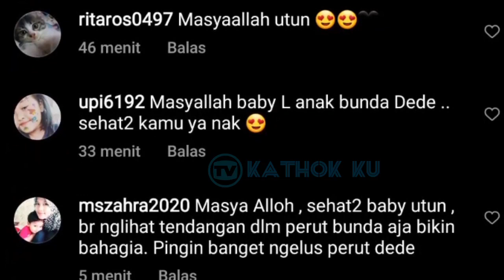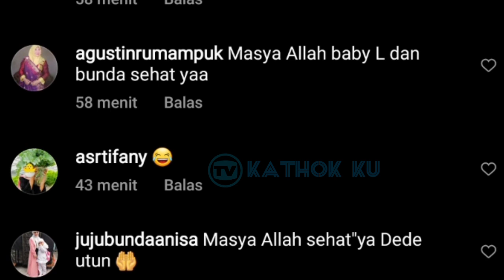Terekam Kamera, Lesti KESAKITAN Baby L Aktif Banget❗Rizky Billar Mulai Khawatir, Doa Terbaik Guys❗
Jangan Lupa: _
Thankz!!..